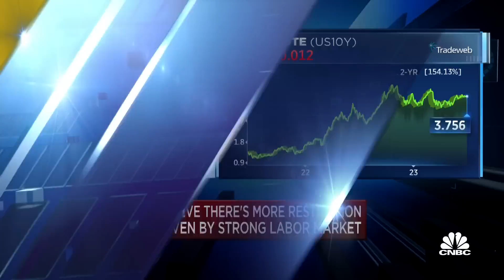Fed's Powell on interest rate hikes: More restriction coming because of strong labor market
CNBC's Sara Eisen speaks with Federal Reserve Chairman Jerome Powell and other global central bank leaders Wednesday morning at a monetary policy forum in Sintra, Portugal. Joining Powell at the event, presented by the European Central Bank, are ECB President Christine Lagarde, Bank of England Governor Andrew Bailey and Bank of Japan Governor Kazuo Ueda.